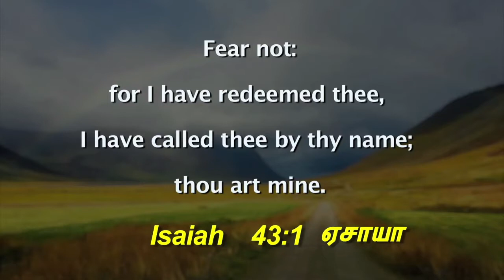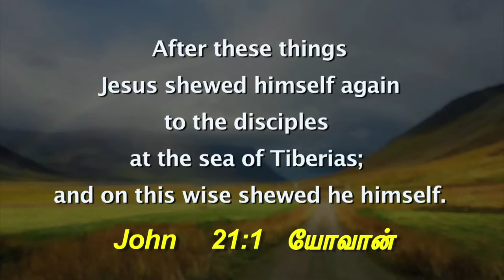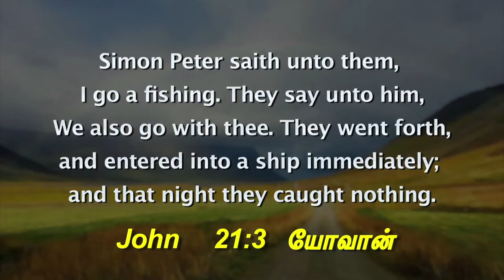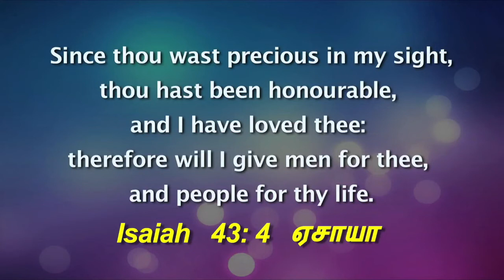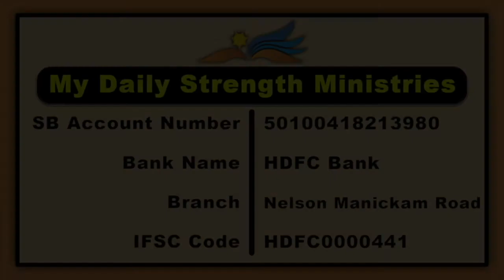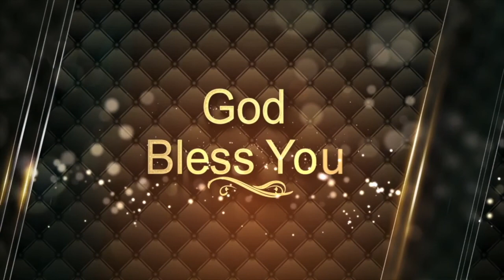Message by Rev Dr J Samuel Sudhakar